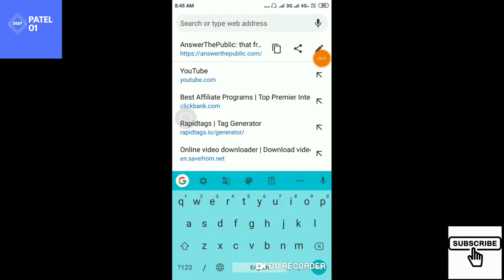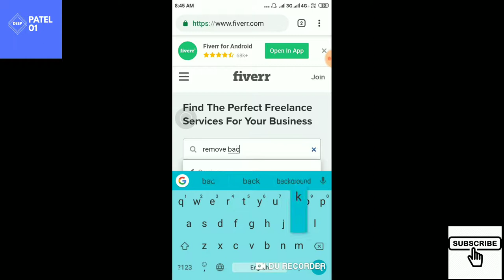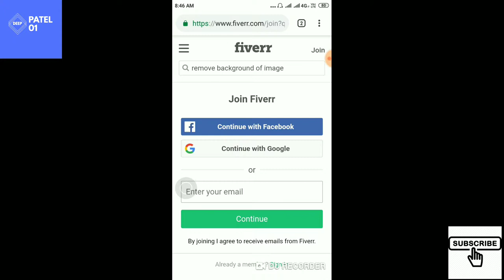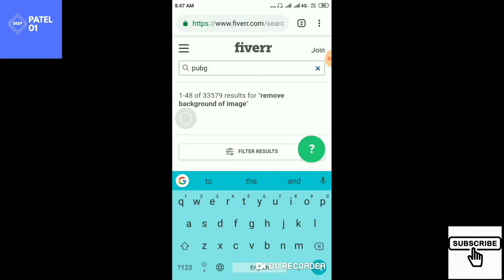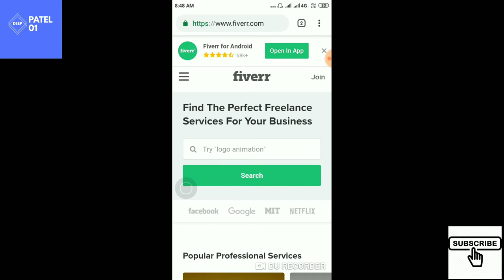Make Money Online Sirf Photo Crop Karke supereasy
is video me maine bataya hai kaise ap photo cropping se paise kama sakte hai aur k dum easy way to earn money online

Make money editing photos
earn money editing photos
make money online
make money online with photoshop
earn money online hindi
earn money with photos
photo editing se paise kamaye